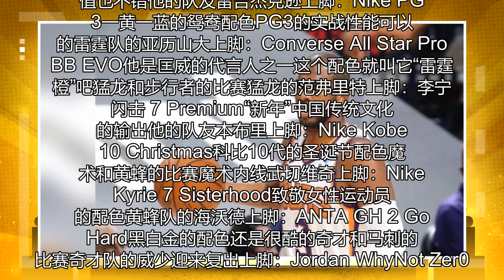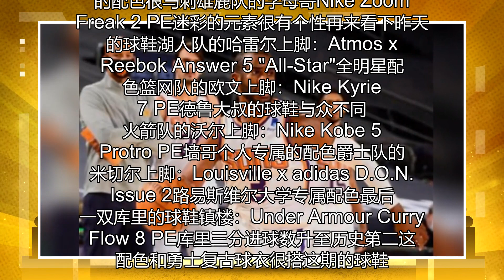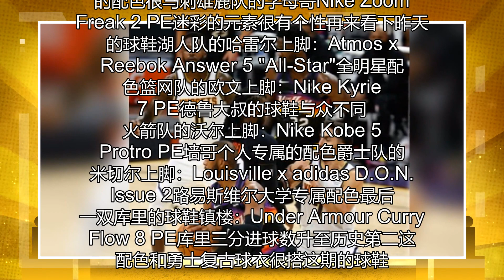《NBA》玩家徒步：魏绍4代铂金色，李宁安踏峰有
北京时间1月25日快船和雷霆的比赛快船球星伦纳德上脚：New Balance The Kawhi PE他的队友保罗乔治上脚：Nike PG 5 Essential White这个配色预计是2月份上市和快船队球袜挺搭的 快船替补路威上脚：匹克 态极 闪现2红蓝鸳鸯的鞋底有点帅国产球